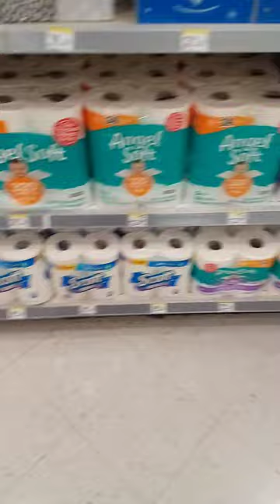Walgreens Meds Pickup 👍Bless Up Y'all 💜💙🙏 walgreens medicines food#